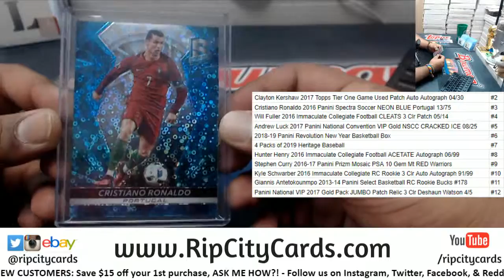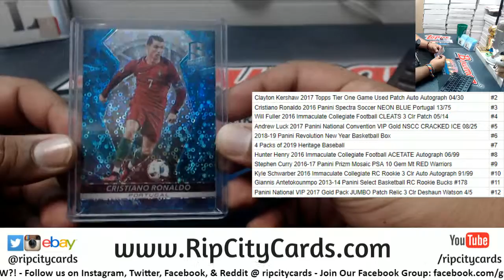Maddness Dice Roll - Rick C - 3/3/19